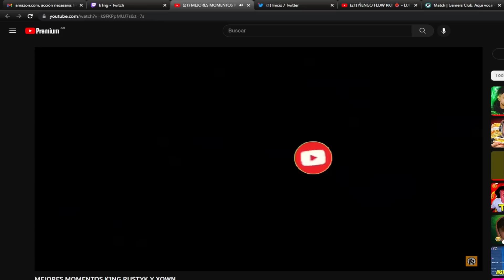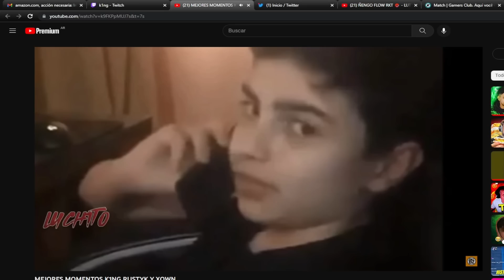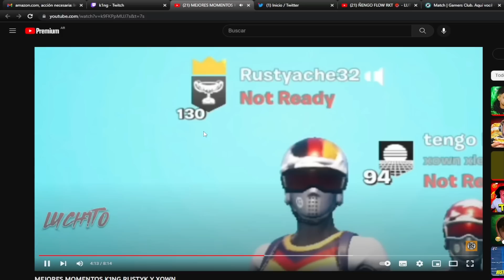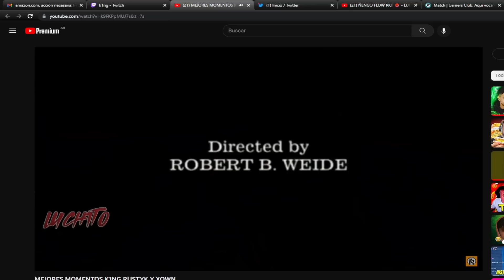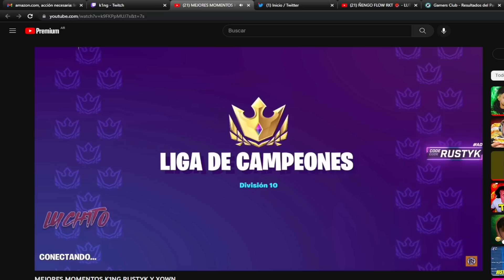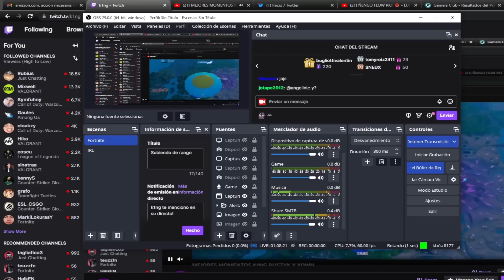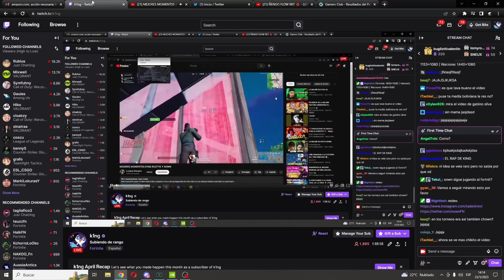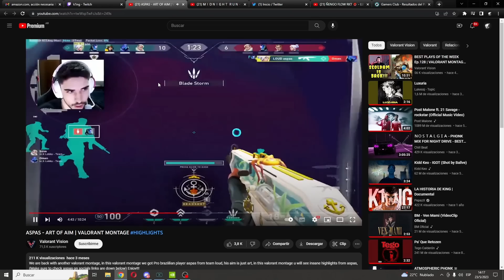FAZE K1NG REACCIONA A LOS MEJORES MOMENTOS CUANDO HIZO TRIO CON RUSTYK Y XOWN